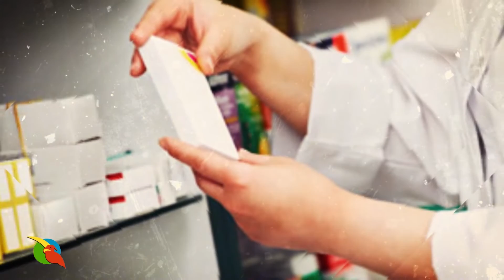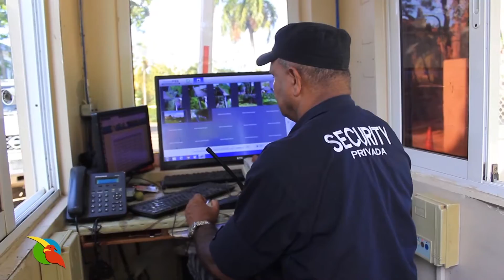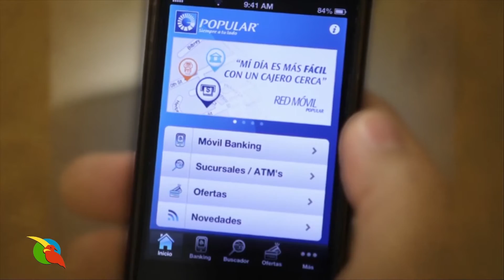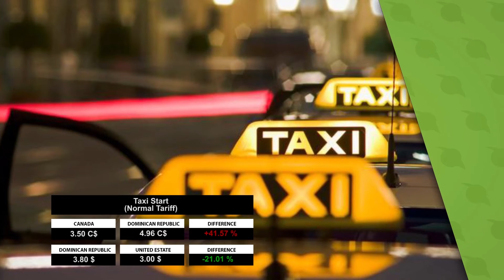Casa Linda video Completo